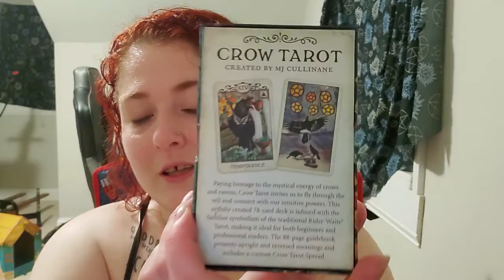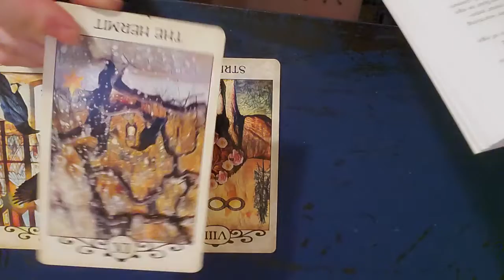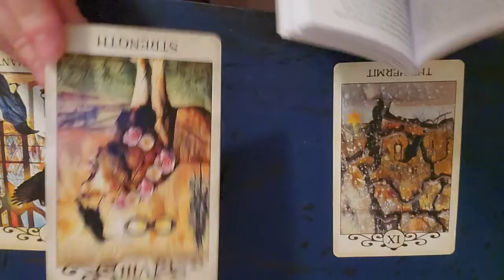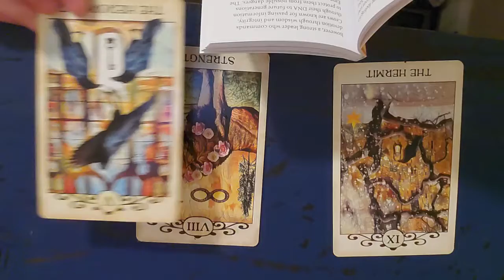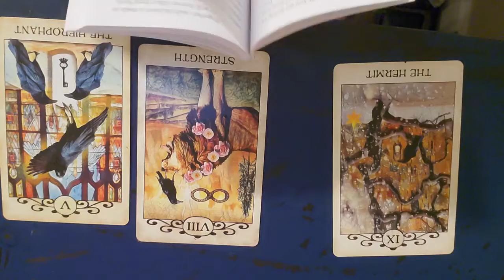Tarot Talks ep 2: The Crow Tarot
second episode of my series Tarot Talks where I review tarot decks that I bought and/or were gifted! today's episode is the Crow Tarot!